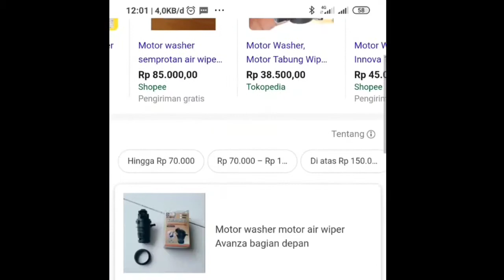cara perbaiki washer atau kecrutan kaca wiper tidak menyala mobil suzuki splash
bisa perbaiki sendiri , tidak perlu ke bengkel, biar irit guys hihihiihihii